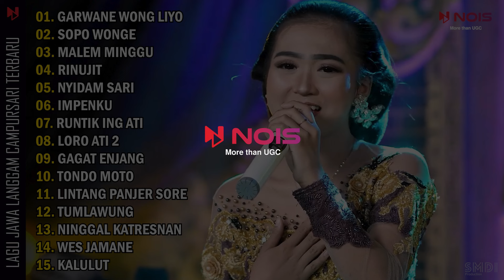GARWANE WONG LIYO - LALA ATILA | Langgam Campursari Full Album Lagu Jawa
00:00:00 Garwane Wong Liyo
00:05:08 Sopo Wonge
00:11:43 Malem Minggu
00:17:10 Rinujit
00:22:18 Nyidam Sari
00:27:26 Impenku
00:34:01 Runtik Ing Ati
00:40:27 Loro Ati 2
00:47:01 Gagat Enjang
00:53:33 Tondo Moto
00:58:42 Lintang Panjer Sore
01:03:49 Tumlawung
01:10:21 Ninggal Katresnan
01:16:54 Wes Jamane
01:21:19 Kalulut